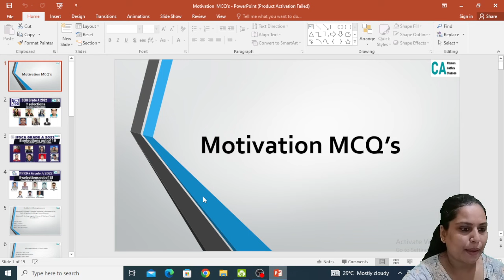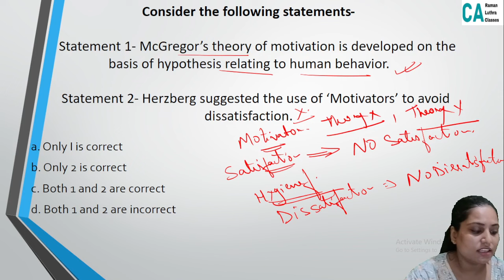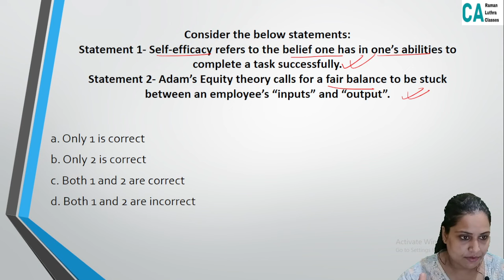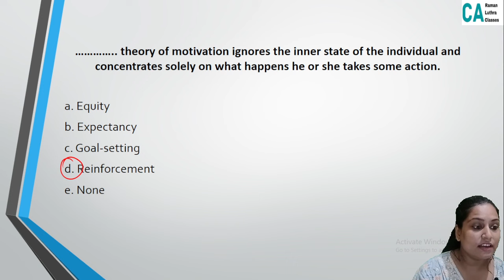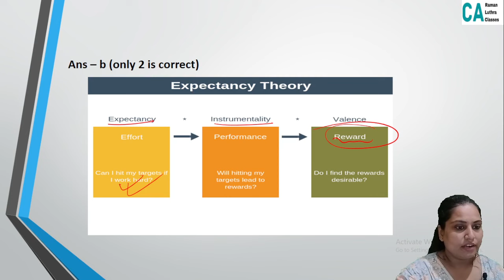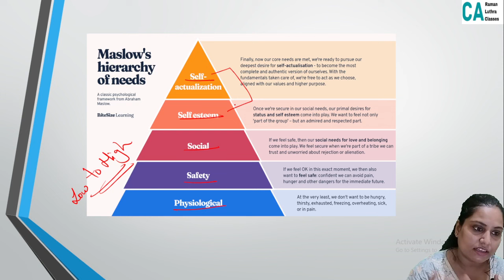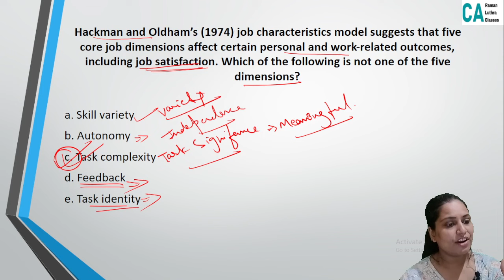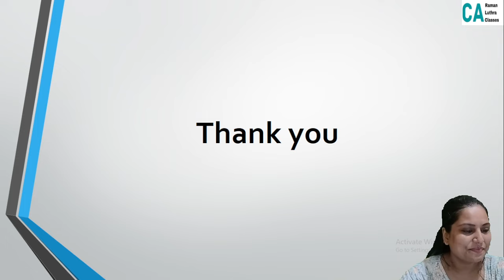SEBI and IFSCA Grade A 2024 | Important MCQs - Management | MOTIVATION